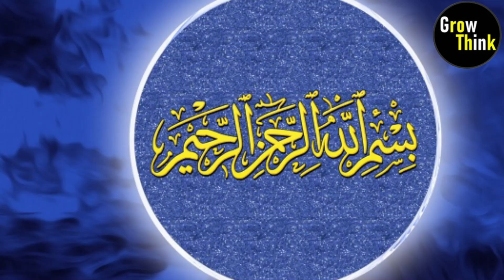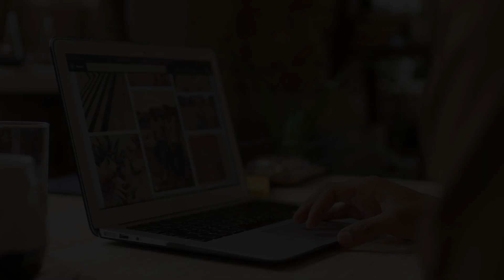Hindu Pandat Hazrat Umar Ki Bat Kartay Huay Rona Shuru Ho Gia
Assalam-o-Alaikum:Aaj ki is video main apko btaien gay kay hindu Hazrat Umar Ko Q mantay Hain Aik Hindu pandat Hazrat Umar Ki bat Kartay Huay Ronay Lag Gia .Dakhein Video Main..